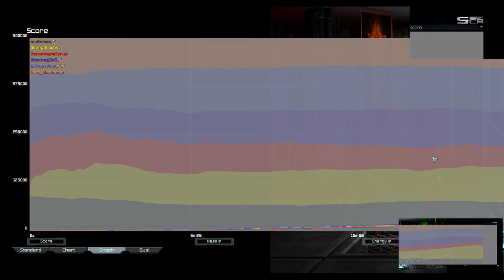Both Allies Are ... Something | Supreme Commander Forged Alliance Forever